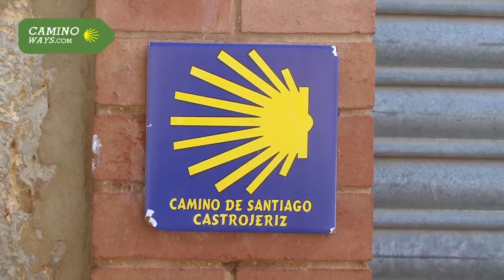Camino French Way 4&5/8, from Burgos to León, Camino de Santiago | CaminoWays.com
Section 4 of the Camino de Santiago on the French Way (Camino Francés) starts in splendid Burgos, hometown of 'El Cid' and considered the Gothic capital of Spain, and finishes in the village of Sahagún, in the heart of the Meseta.

The sounds of nature and expanding fields are your companions for this section of the Camino de Santiago, dotted with hamlets, picturesque sleepy villages and Romanesque churches.

Section 5, Starting in the medieval town of Sahagún, section 5 of the Camino de Santiago along the French Way will take you across the Meseta, the immense Castilian Plateau (900m) and its villages.

You will finish this walking section in the city of León, where you can admire the cathedral, the remains of its Roman walls, the Romanesque Royal Basilica of Saint Isidoro and Gaudí's neo-Gothic Casa de Botines.